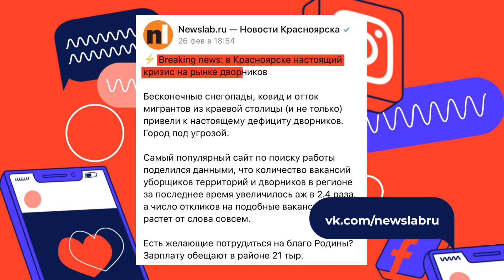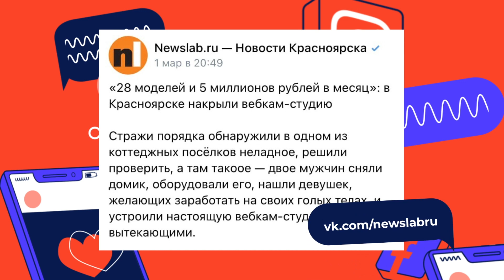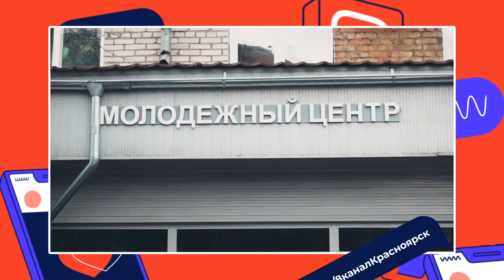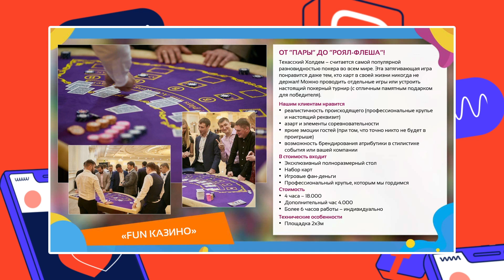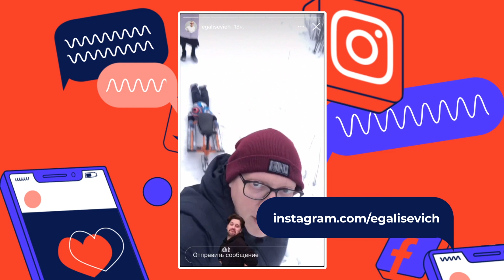«Вместо новостей» 27.03.2021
Откуда у нас рынок дворников и почему на нём кризис. Стражи порядка обнаружили в коттедже неладное, глядь - а там веб-студия с обнажёнкой! В гостях Егор Галисевич: как пройти от фотобудки до солидного босса в вау-бизнесе.